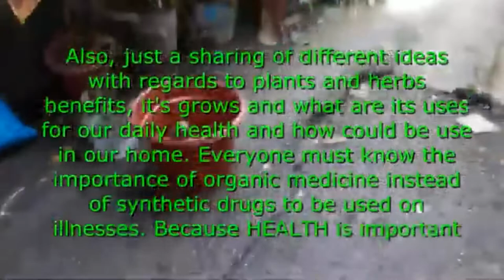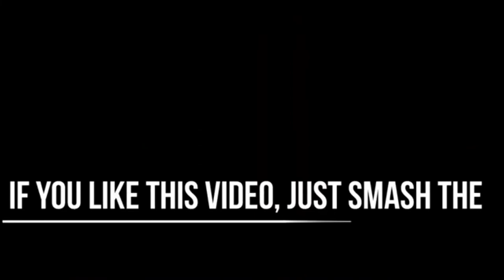My Channel Video Intro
This channel is a collective information about herbal plant and benefits. Useful herbal medicine plants and veggie. Also, just a sharing of different ideas  with regards to plants and herbs benefits, it's grows and what are its uses for our daily health and how could be use in our home. Everyone must know the importance of organic medicine instead of synthetic drugs to be used on illnesses. Because HEALTH is important to everyone.

Music in this video is credited to:
Song:  Nekozilla